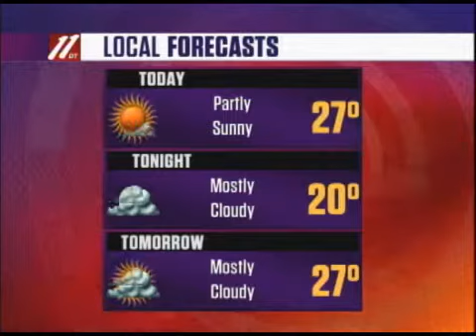10-23 Morning Update,